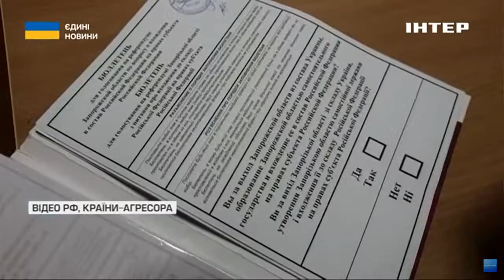"Не треба недооцінювати ворога": політичний експерт розповів про перспективні російські озброєння